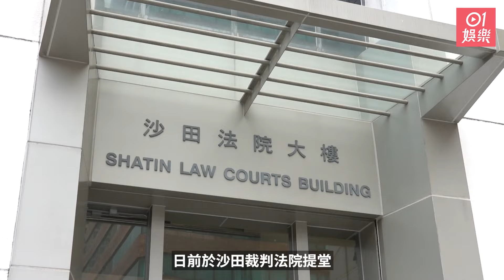李龍基為王青霞當住藍天白雲發誓︰從無喺我身上搵過任何一個斗零｜01娛樂｜李龍基｜王青霞｜爺孫戀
藝人李龍基的未婚妻王青霞（Chris）因涉逾期居留及使用虛假文書等6項罪名被控告，昨日（20日）於沙田裁判法院提堂，案件押後至4月16日再審，目前王青霞被還柙到大欖懲教所看管。愛妻心切的李隆基，今早一回港便立即趕往大欖懲教所探望未婚妻，他透露在收柙中的Chris目前狀態都還好，又向對方發表愛的宣言：「我應承佢，佢一出嚟我就會同佢結婚。」